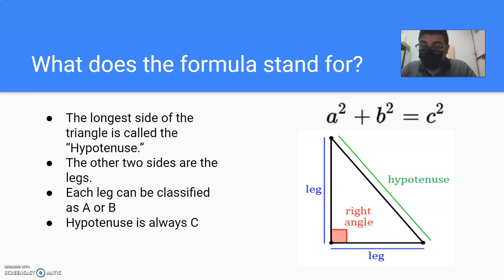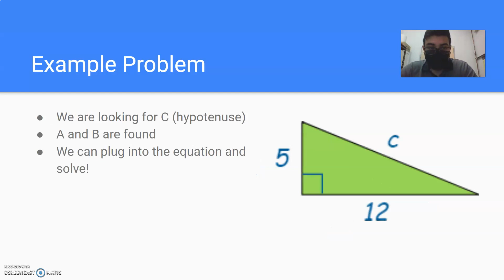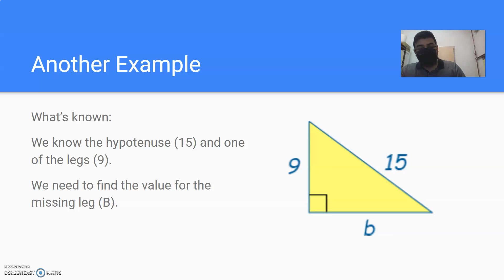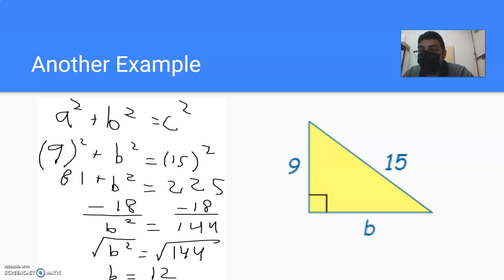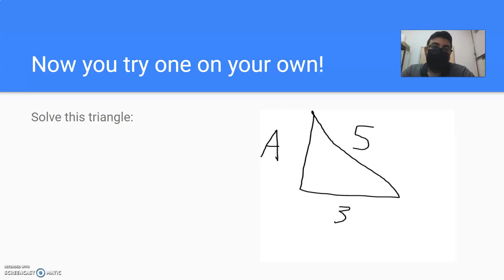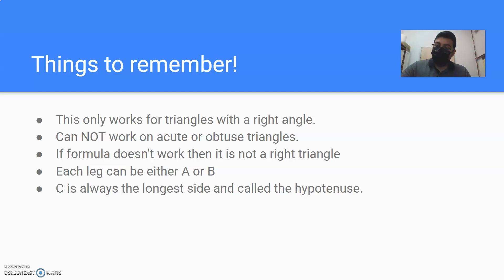Pythagorean Theorem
Here, I go over what the Pythagorean Theorem is and how to solve geometric equations using it.